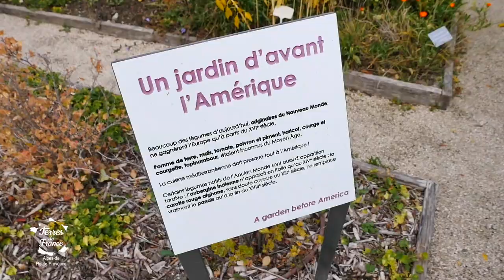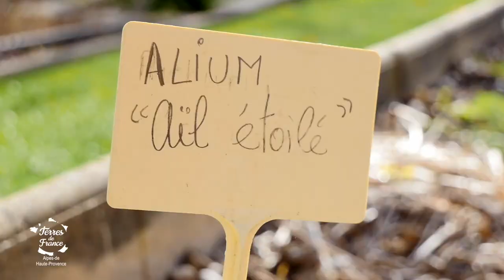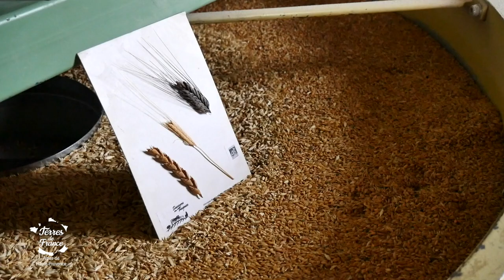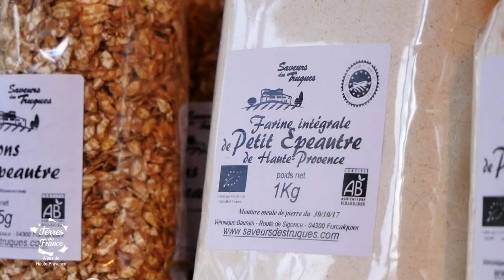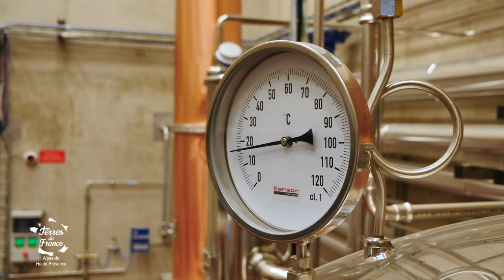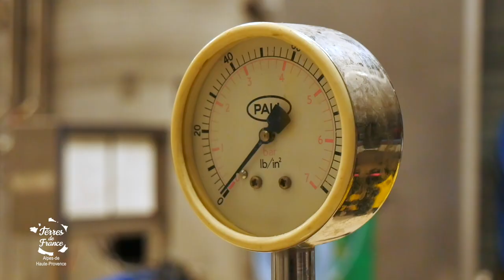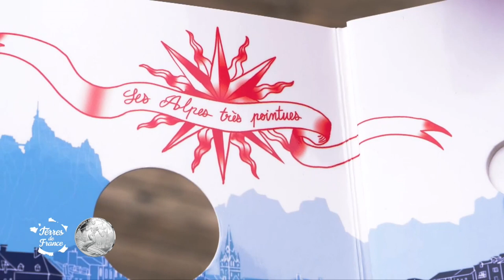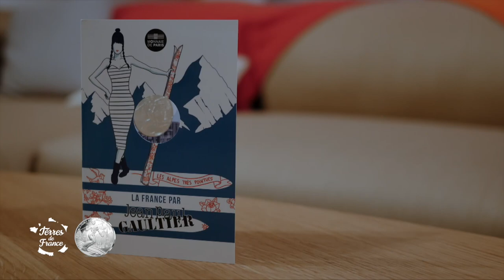Balade autour de Forcalquier - Terres de France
Chaîne YouTube officielle de l'émission Terres de France.

C’est du côté de Forcalquier que Charlotte commence son séjour dans les Alpes-de-Haute-Provence. Elle vous propose un beau programme autour des senteurs et des saveurs. Vous découvrirez les plantes des massifs du Luberon qui ont un rôle très important dans la région.

Et pour bien comprendre cette relation entre les habitants de ce territoire et les plantes, on commence d’abord dans les jardins de Salagon. Situés à Mane à quelques minutes de Forcalquier. Charlotte a rendez-vous avec Tachka qui va nous parler de ce que l’on pratique ici : l’ethnobotanique.
On reprend la route pour découvrir une céréale que l’on cultive en Haute-Provence : le petit épeautre.
On se dirige ensuite un peu plus dans le centre de Forcalquier pour gouter une autre spécialité du territoire : le pastis.
Et pour terminer l’émission Charlotte retrouve Martine pour une balade dans la vieille ville de Forcalquier.